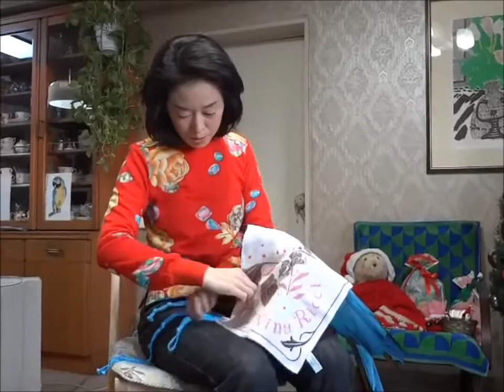Mariko et marine